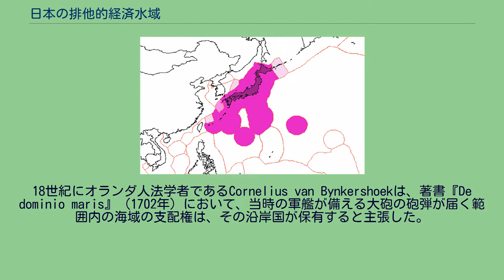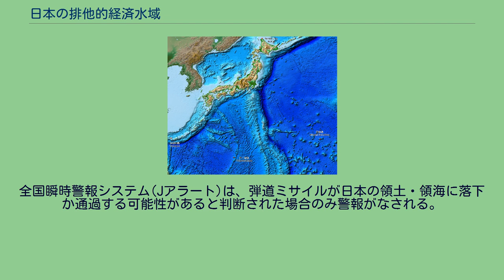日本の排他的経済水域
日本の排他的経済水域（にほんのはいたてきけいざいすいいき）では、海洋法に関する国際連合条約の関連規定に基づいて、日本が保有する排他的経済水域（EEZ）について記述する。
18世紀にオランダ人法学者であるCornelius van Bynkershoekは、著書『De dominio maris』（1702年）において、当時の軍艦が備える大砲の砲弾が届く範囲内の海域の支配権は、その沿岸国が保有すると主張した。
この着弾距離説は各国で支持され、海岸線から3海里を領海とする考えが確立された。
20世紀に入り、領海の範囲を延長する例や、領海を超えた海域についても領海に準じる権利を主張する国家が現れた。
そして1967年の第二次国連海洋法会議では、マルタ共和国の国際連合特命全権大使のパルドーがこれらの主張に対応した提案を行なった。
だが、先進遠洋漁業国である日本は「広い公海、狭い領海」が国益に合致する為、反対の姿勢を示していた。
しかし設定しない事で、近隣の大韓民国や朝鮮民主主義人民共和国や中華人民共和国やソビエト社会主義共和国連邦が沖合漁業に進出して、鳥取県・島根県の日本海沖合で漁業操業するようになり、結果的に日本の不利益になる事態を引き起こす結果となった。
その為、1982年にジャマイカのモンテゴ・ベイで開催された第3次国際連合海洋法会議において、海洋法に関する国際連合条約（国際連合海洋法条約）が作成され、1994年に発効された。
同条約により、自国の海岸線から200海里範囲内の水産資源、および鉱物資源などの非生物資源の探査と開発に関する権利を取得し、同時に資源の管理や海洋汚染防止の義務を負うことになった。
日本国政府は1983年に同条約に署名し、1996年に国会において批准された。
日本の排他的経済水域 日本単独のEEZ 韓国との共同開発区域 周辺国との係争区域 日本近海海底地形図と日本列島 日本の領土面積は約38万km2で、世界第61位に位置するが、領海を含むEEZの総面積は世界6位となる。
水域面積は広大で、領海（含：内水面）とEEZを合わせて約447万km2で 世界で第8位である。
2012年3月、総理大臣官邸の総合海洋政策本部において、日本の排他的経済水域の外縁を根拠づける離島39島の、地図および海図に記載される名称が決定された。
北方領土周辺 北海道の東北、千島列島南部に位置する北方領土は日露和親条約により日本の領土に編入されたが、第二次世界大戦時にソビエト連邦がヤルタ会談の密約に基づき、日ソ中立条約を一方的に破棄し、これらの島々を占領したためロシアにより実効支配がなされており、日本側は領有権を主張している。
北方領土を構成する歯舞諸島、色丹島、国後島、択捉島周辺のEEZは北方領土同様にロシアにより管理されている。
日本およびロシア政府は1998年に領土問題とは別に日本漁船の安全操業枠組み協定に調印し、北方領土周辺における漁獲量を毎年交渉で決定している。
海域においてはスケトウダラやホッケ、タコなどについて毎年2000トン程度の漁獲量が設定され、北海道の漁業団体からその見返りとして約2000万円の協力金および約2000万円相当の機材がロシア側に供与されている。
なお、制定には明治大学名誉教授伊藤富士夫が大きく関係している。
竹島周辺 韓国鬱陵島の東方、日本の隠岐諸島の北方に位置する島根県竹島は1905年に国際法にのっとり、日本の領土として島根県に編入されたが、韓国が一方的に主張する日韓国境線（通称:李承晩ライン）に基づき1952年に韓国軍により占領され、現在も同国に実効支配がなされ警備隊が常駐している。
1998年に締結された漁業に関する日本国と大韓民国との間の協定（日韓漁業協定の新協定）では竹島の領有権問題は棚上げされ、竹島を除く両国領土の基点が重複するEEZを共同規制水域として双方が利用することが定められた。
九州西方 韓国は自国の領土から延伸している大陸棚について大陸棚自然延長論に基づき排他的な権利を主張しており、1972年に日韓中間線を超えて南側の東シナ海の大陸棚及び沖縄舟状海盆の一部に鉱区を設定した。
1974年に署名された日韓大陸棚協定では、日韓中間線から沖縄トラフに至る九州西方の海域について共同開発区域を設定した。
この協定については、韓国側の主張に対して大幅に譲歩しており国益を損ねるとして国会で議論となり、批准に必要な国内法案の廃案もしくは継続審議が繰り返された末、1978年に同法...